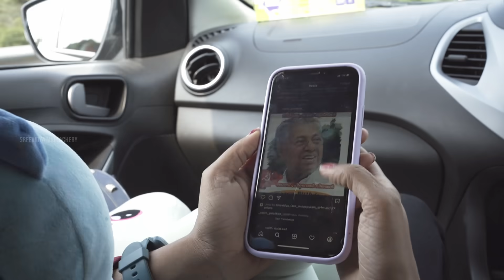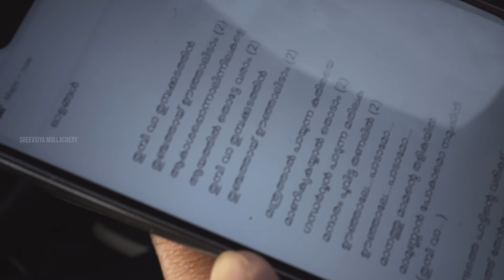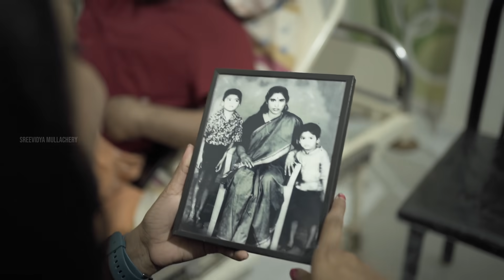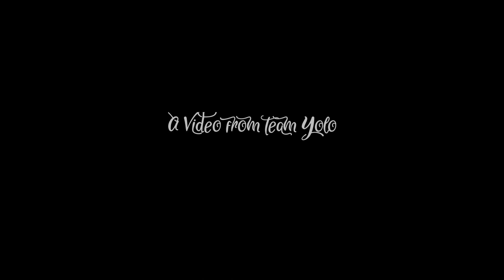പ്രിയപ്പെട്ട സജിത്തേട്ടനോടൊപ്പം ഒരു ദിനം | Sreevidya Mullachery Yolo Vlog - 1 | A Surprise Visit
English Cafe യിൽ നിങ്ങളുടെ ഒഴിവു സമയങ്ങളിൽ നിങ്ങൾക് ഇംഗ്ലീഷ് പഠിക്കാം ,അതും നിങ്ങളെ പഠിപ്പിക്കാൻ നിങ്ങൾക്കായൊരു പേർസണൽ ടീച്ചർ ...

So here comes my first Video Blog as requested by most of you guys. Thanking all my lovely people out there for showing this tremendous support which helped our channel to reach 30,000 Subscribers in just two weeks. Expecting the same love through out my digital journey. I hope to interact with you all the time and for that I will be going through each and every comment of yours, so please feel free to comment your valuable suggestions and also do like, subscribe and share it among your friends and family.

𝓢𝓻𝓮𝓮𝓿𝓲𝓭𝔂𝓪 𝓜𝓾𝓵𝓵𝓪𝓬𝓱𝓮𝓻𝔂

Yolo Vlog - 1 | A Surprise Visit

 A video from Team Yolo and a special thanks to Rejeesh Varghese for capturing these beautiful moments in my life.

* ANTI-PIRACY WARNING *

This content is Copyrighted to Sreevidya Mullachery. Legal action will be taken against those who violate the copyright of the following material presented